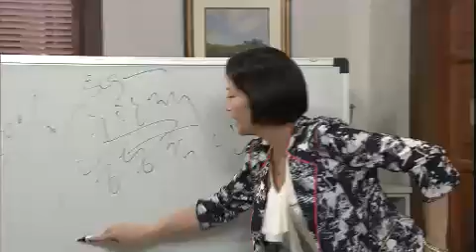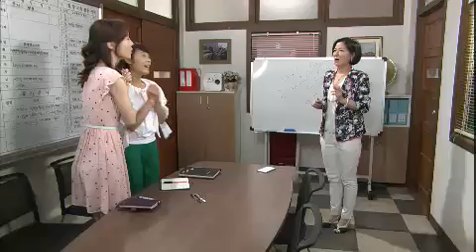일말의 순정 - Pure love EP117 # 006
Title : Pure love (EP117)
Showtime : Monday-Friday 7:45 p.m. 2013/08/02

김 선생님 어머니가 나랑 순정일 챙겨주시는 마음은 참 감사한데.. 가끔 애매할 때가 있다. 챙겨줌으로 인해 생활이 불편해진다던가 하는 것들. 그만하시랄 수도 없고, 가만 있을 수도 없고. 이거 어쩌면 좋냐 진짜.

은희say.
저 커플들이 진짜.. 내가 혼자라고, 안 됐단 식으로 날 챙기고! 조금만 예민하게 굴어도 히스테리로 치부하고! 괜찮다는데 자꾸 왜 저러지? 내 인생관을 줄줄이 읊어줄 수도 없고 증말!